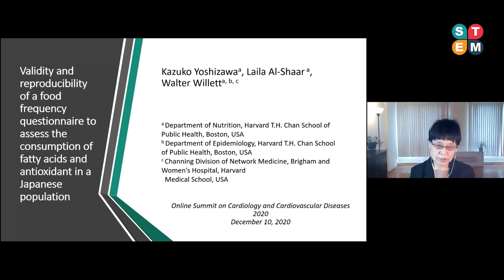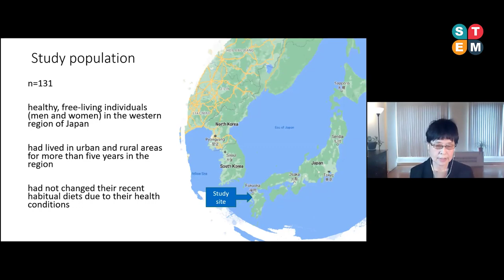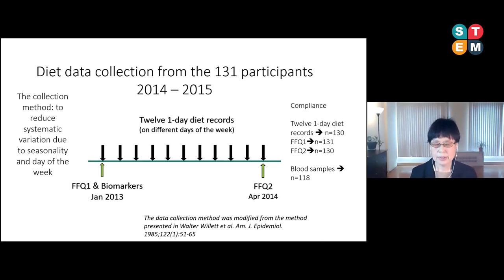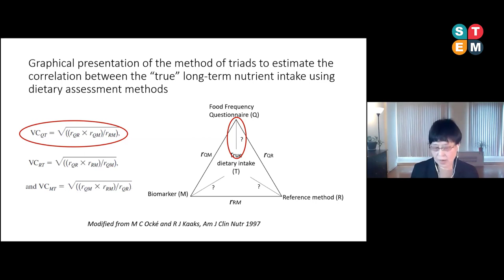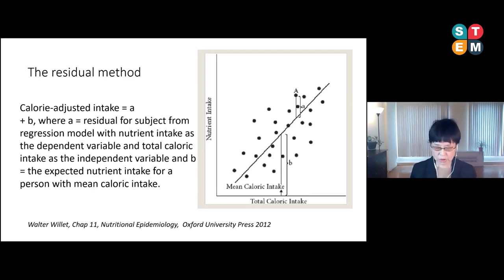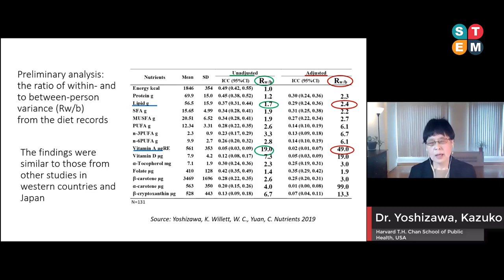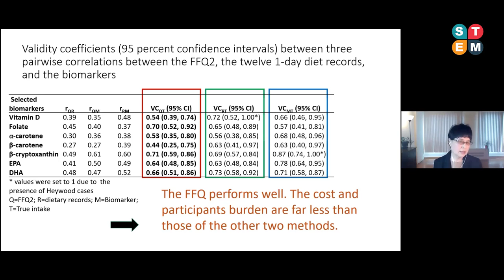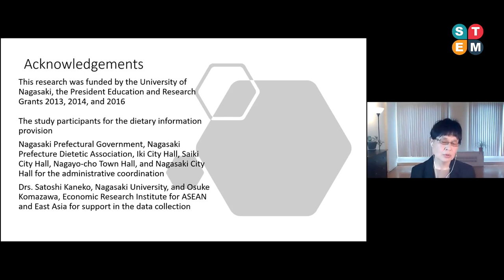Dr. Yoshizawa, Kazuko, Harvard T.H. Chan School of Public Health, | Online Summit on Cardiology-2020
International conference on Cardiology and Cardiovascular diseases(Cardiology 2020) is an international platform for scholars, researchers and practitioners to discuss interdisciplinary research and practices in the fields of cardiology and cardiovascular diseases

This year Cardiology-2020 will take place Online. Prospective authors are invited to submit research abstracts or full papers. Audiences are also welcome to join the conference for research and opinions exchanging.

This year, Cardiology-2020 has been organized online due to covid-19 |